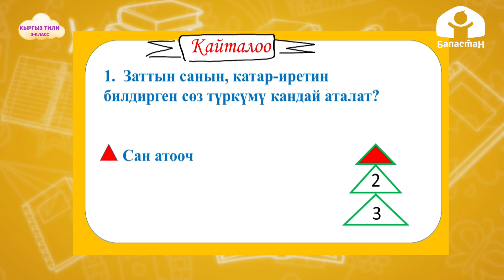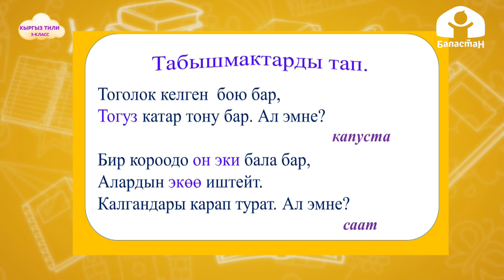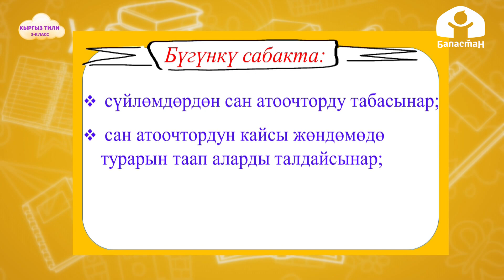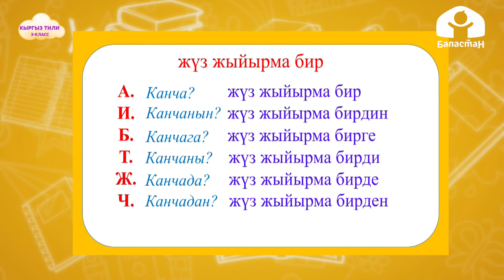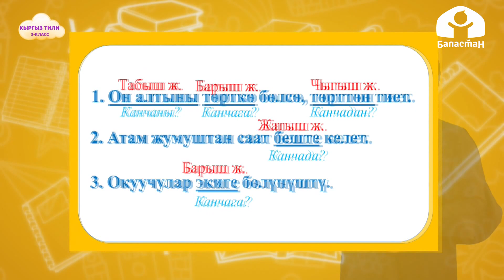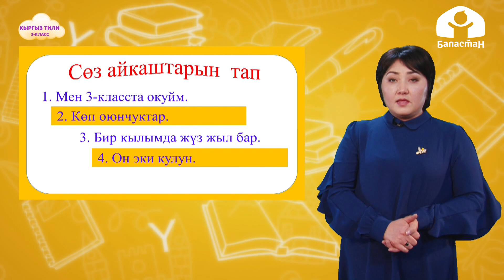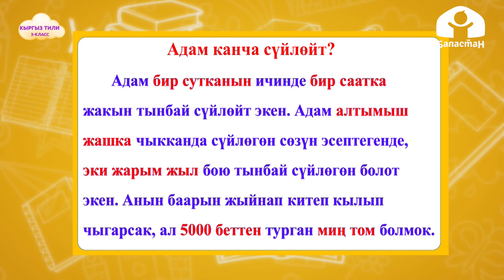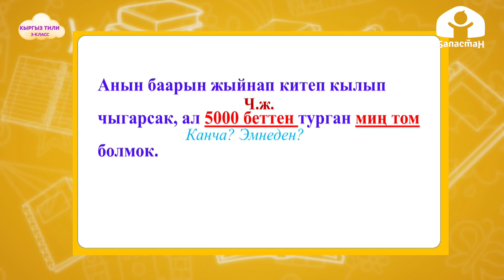Кыргыз тили 3-класс / Сан атооч жана талдоо жүргүзүү / ТЕЛЕСАБАК 26.01.21